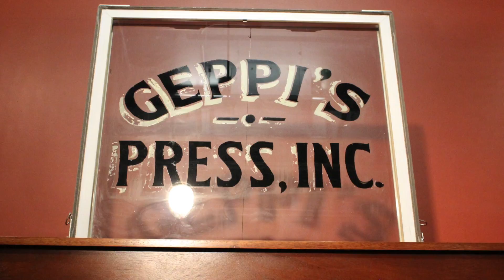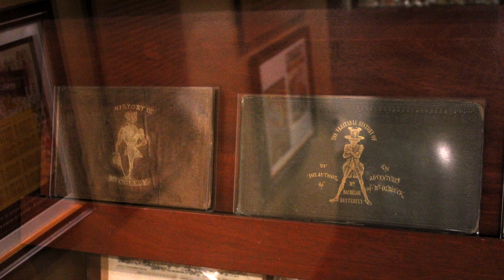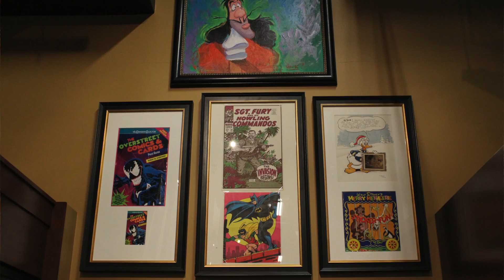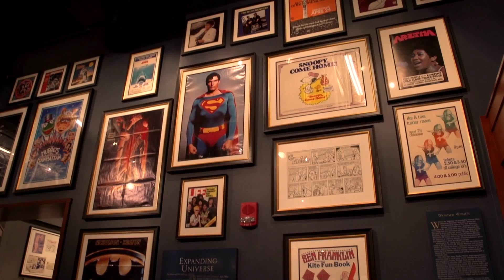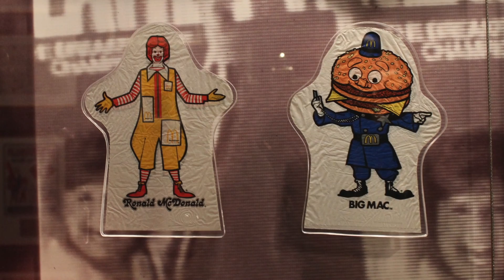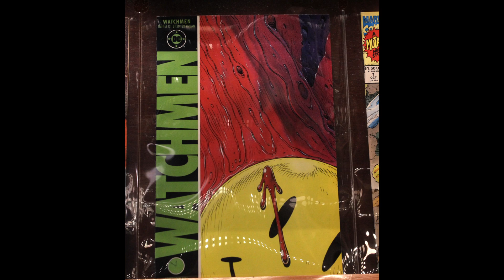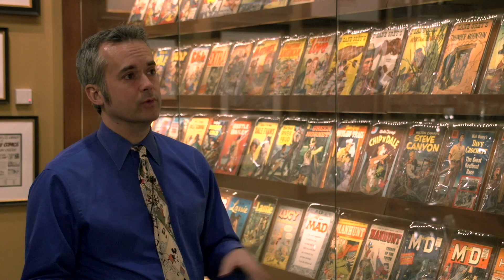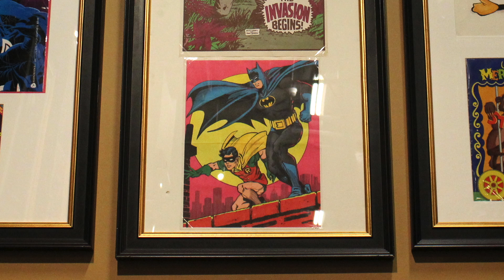Andy Hershberger, Geppi's Entertainment Museum, interview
Frank Tybush, History at Risk, full interview with Andy Hershberger, Associate Curator, Geppi's Entertainment Museum.  This interview forms the basis for History at Risk Season 3, Episode 1 and is quoted in many of the other episodes of Season 3.